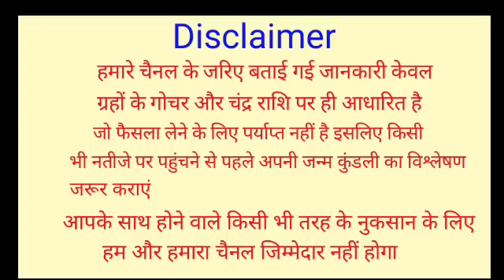मिथुन राशि 19,20,21,22 मई 2022 | Mithun Rashi 19,20,21,22